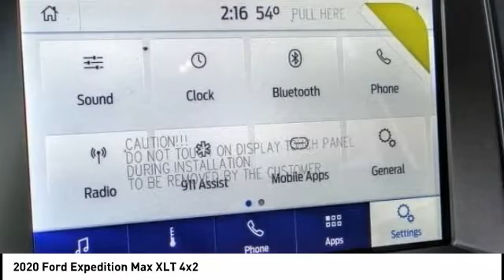2020 Ford Expedition Max Fontana, Chino, Norco, Moreno Valley, San Bernardino, CA FL0924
2020 Ford Expedition Max XLT 4x2

16005 VALLEY BLVD.

SUNRISE FORD FONTANA: PROUDLY SERVING FONTANA, CHINO, NORCO, MORENO VALLEY, SAN BERNARDINO, AND SURROUNDING SOUTHERN CALIFORNIA LOCATIONS. THIS ICONIC SILVER 2020 Ford EXPEDITION MAX IS EQUIPPED WITH A V6 Cylinder Engine, AUTOMATIC TRANSMISSION, AND RECEIVES AN ESTIMATED 17 City/23 Hwy MPG. FONTANA, CA 92335. FONTANA, CA  CHINO, CA  NORCO, CA  MORENO VALLEY, CA  SAN BERNARDINO, CA 2020 Ford EXPEDITION MAX XLT 4x2 Stock #: FL0924 | VIN: 1FMJK1HT1LEA24913 | 2020 Ford Expedition Max XLT 4x2 Sunrise Ford Fontana